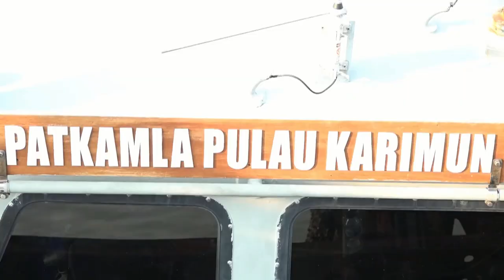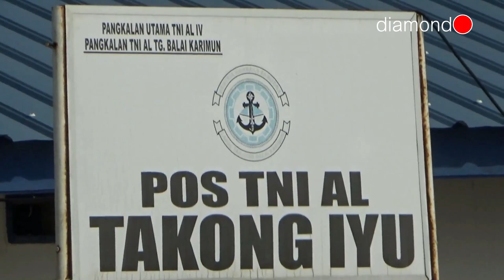PATROLI LANAL TBK TAKONG HIU